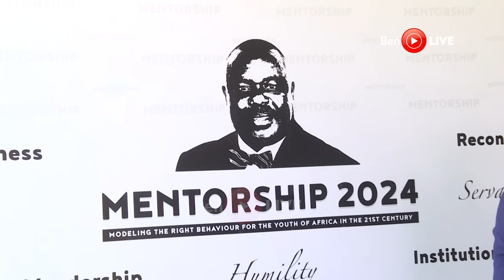Nobert Mao asks President Museveni: Tell us what Keeps you going? don’t get tired?